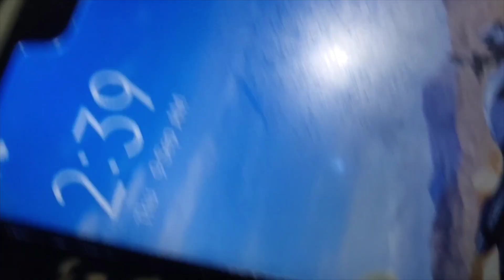Teez ki Mahndi or baligora .....haritalika cg 1vedio.Jagdalpur.... 😍😋Bastar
hey guys.

 my  Teza varth
I home so you like in support me
MA parvati jo bhi a varth balykaal Se krte aaye a up wash apne pati ki umar bdhane Tasha kumari ldkiya manwachhit pati pane k liye Talktime hai. MA parwti sab ko khushiya pr shobhagy presan kre .